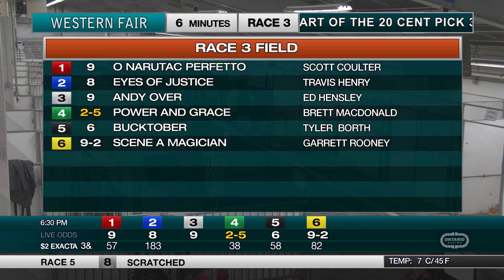The Raceway - Wednesday May 3, 2023 - Race 3